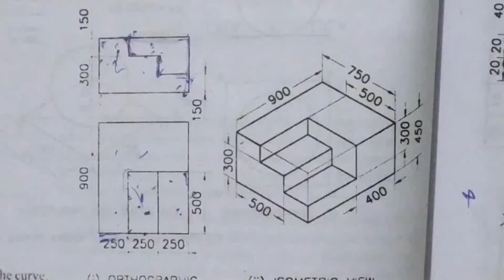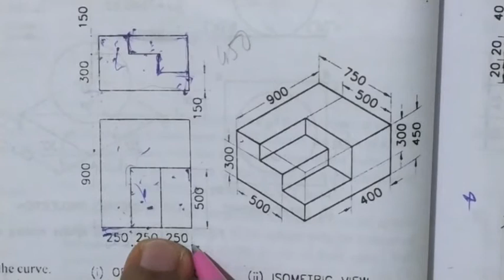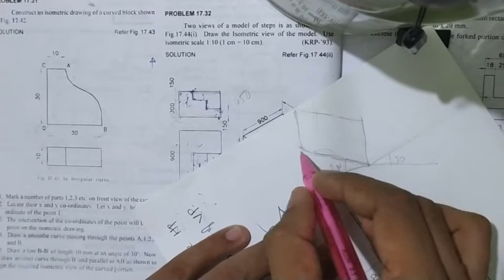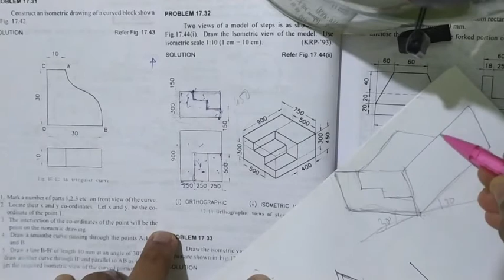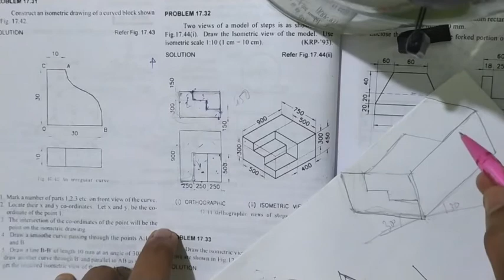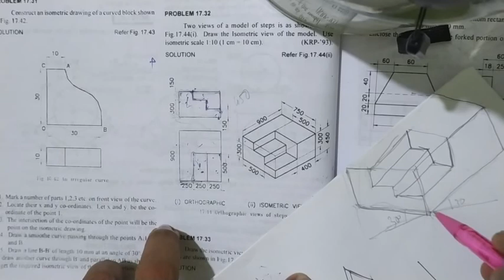Isometric projection Stepped block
Drawing procedure